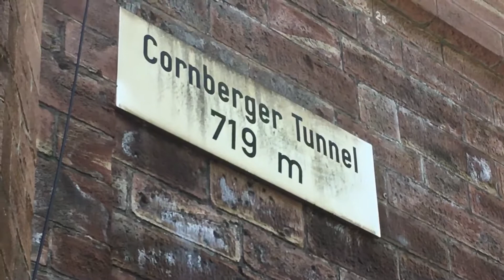Bahn Tunnel Cornberg Gleiserneuerung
Bahn Tunnel Cornberg Gleiserneuerung 2019